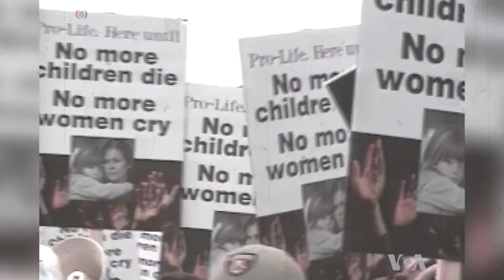"Moordenaar!" Intimidatie bij een abortuskliniek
“Moordenaar! Je gaat naar de hel!”

Een anti-abortusdemonstrant schreeuwde naar Sara, op een van de moeilijkste dagen van haar leven. Op weg naar de abortuskliniek.

Deze intimidatie is onacceptabel. Een abortus is Sara's keuze. Het is haar recht.

Vrouwen zijn baas in eigen buik. Laten we dat recht samen verdedigen. Niemand hoort zoiets mee te maken als wat Sara overkwam. ❤️